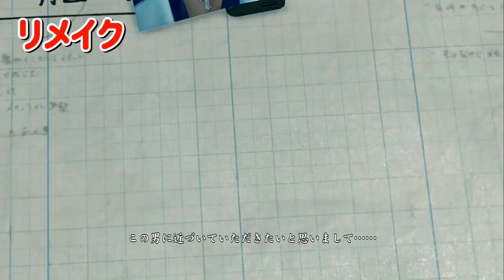【龍が如く２】新旧俳優変更比較【極２】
龍が如く２のオリジナルとリメイクでキャスト変更された俳優さんを比較してみました。

高島遼(舘ひろし⇨白竜)
倉橋渉(菅田俊⇨木下ほうか)
別所勉(赤井英和⇨木村祐一)